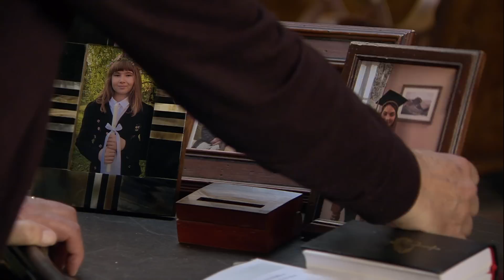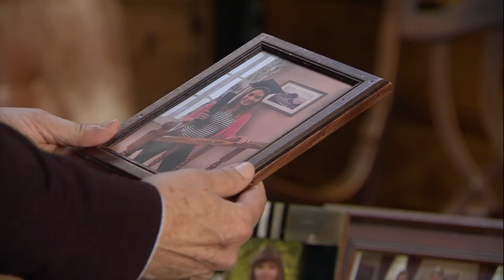Jadranka je izvan sebe: "U zadnje vrijeme nije nešto bilo kako treba s njom!" I Kumovi | epizoda 139